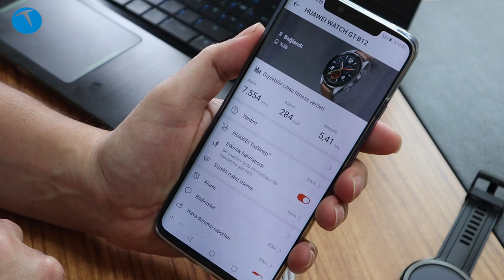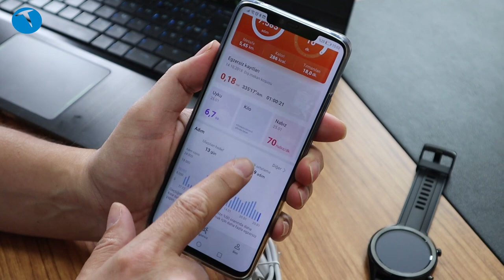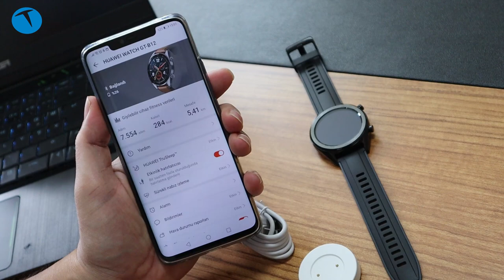Pili bitmeyen saat: Huawei Watch GT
Normal kullanımda 2 hafta, ekonomik kullanımda ise 30 güne kadar pil ömrü sunan Huwaei Watch GT inceleme konuğumuz oldu.

AMODEL ekranı ile kullanım zevkini artıran bir akıllı saat olan Huawei Watch GT, anlık adım sayma, kalp ritmi ölçme ve dahili GPS gibi özellikleriyle dikkat çeken bir model.

Sport ve Classic olmak üzere iki farklı sürümü bulunan akıllı saatin fiyatı ise Sport sürümü için 1199 TL iken, Classic sürümünün fiyatı ise 1399 TL.

Huawei Sağlık yazılımı ile entegre olarak kullanılan akıllı saat, uyku takibi, alarm, pusula, barometre, aydınlatma ışığı gibi özelliklere sahip. 50 metreye kadar su geçirmeme özelliği bulunan saat kutusundan çıkan özel aksesuar ile şarj ediliyor.

Huawei Watch GT özellikleri

1.39 inç AMOLED  454 x 454 piksel , 326 PPI ekran
128 MB ROM, 16 MB RAM
Lite OS işletim sistemi
Bütünleşik GPS
İvmeölçer, Jiroskop, Manyetometre, Optik nabız, Ortam ışığı ve Barometre sensörleri
Bluetooth: BT4.2, BLE
Gerçek zamanlı uyku, adım ve nabız takibi
46 gram ağırlık (kordonsuz)
420 mAh pil
50 metreye kadar su geçirmeme özelliği